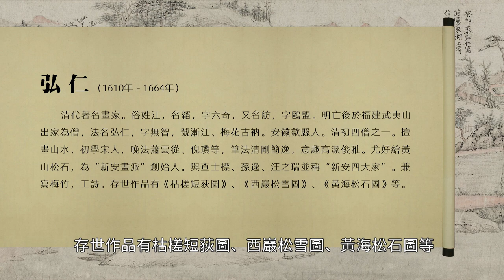清 弘仁 芝昜東湖圖卷 美國波士頓美術館｜Lake Zhiyang and the Eastern Lake (Qing Dynasty, Hong Ren) - 高清國畫欣賞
清 弘仁 芝昜東湖圖卷 紙本設色 29.7cm×173cm 美國波士頓美術館藏

00:08 清 弘仁 芝昜東湖圖卷簡要解說
01:48 清 弘仁 芝昜東湖圖卷完整展示

弘仁（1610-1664），清代著名畫家。俗姓江，名韜，字六奇，又名舫，字鷗盟。明亡後於福建武夷山出家為僧，法名弘仁，字無智，號漸江、梅花古衲。安徽歙縣人。清初四僧之一。擅畫山水，初學宋人，晚法蕭雲從、倪瓚等，筆法清剛簡逸，意趣高潔俊雅。尤好繪黃山松石，為“新安畫派”創始人。與查士標、孫逸、汪之瑞並稱“新安四大家”。兼寫梅竹，工詩。存世作品有《枯槎短荻圖》《西巖松雪圖》《黃海松石圖》等。著有《畫偈》。

圖繪芝昜東湖及四周景色，畫面以平鋪式繪出，右側溝渠相連，中間一座寺廟坐落於山脈之陽，山緩樹茂，左側即為東湖，湖面廣闊，小舟忙碌，岸上數座房屋呈現，繪出江邊人的生活景象。